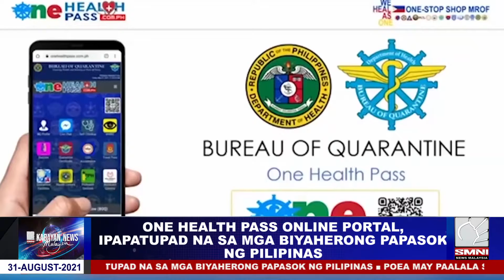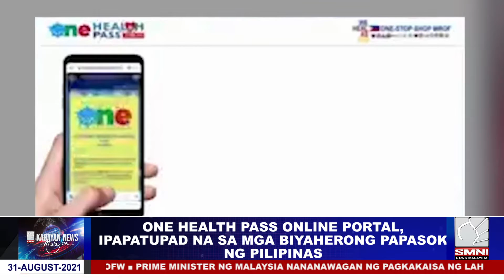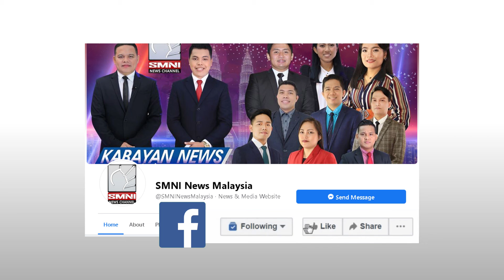One health pass, ipapatupad na simula Setyembre 1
Ipatutupad na sa Pilipinas simula ngayong Setyembre 1 ang pagkakaroon ng Online portal na One health pass para sa biyaherong papasok ng bansa.